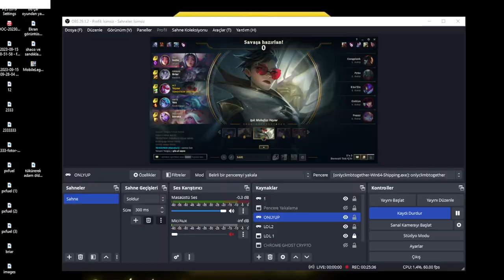Hangi lane geçerseniz diğer lane feedler kuramı ! Işık muhafızı VAYNE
Gece Avcısı
Vayne
Shauna Vayne, hayatını ailesini katleden iblisi bulup yok etmeye adamış ölümcül ve acımasız bir canavar avcısı. Bileklerindeki arbalet ve kalbindeki intikam aşkıyla Vayne, yalnızca gölgelerin içinden fırlattığı gümüş ok salvolarıyla karanlık güçlerin kullanıcılarını ve ortaya çıkardıkları yaratıkları yok ederken gerçek anlamda mutluluk bulabiliyor.
League of Legends kısaca LoL , Türkçe anlamı: Efsaneler Ligi , Riot Games tarafından geliştirilen ve yayımlanan video oyunu.27 Ekim 2009 tarihinde Riot Games'in ilk oyunu olarak League of Legends: Clash of Fates adıyla piyasaya çıkmıştır.MOBA türü strateji oyunudur.Oyun Warcraft III haritası olan Defense of the Ancients örnek alınarak yapılmıştır.Oyunun baş tasarımcısı, Defense of the Ancients  haritasını tasarlayan Steve Feak'dir.
Oyun Metası
Oyunda oyuncuların tecrübelerine ve haritanın özelliklerine bağlı olarak kalıplaşmış sistemler uygulanmaktadır. Bunlar genelde büyük turnuvalarda ve yeni patchlerden sonra değişir, insanlar tarafından benimsenir ve uygulanır. Oyunda 5 çeşit rol vardır. Her role uygun şampiyonlar vardır. Bunlar genel olarak bilinir ve bunların dışına pek çıkılmaz. Çıkıldığında ise genelde başarısız olunur.

1- Üst koridor: Takımın üst koridor oyuncusudur. Bu koridorda genellikle tank ve dövüşçü şampiyonlar seçilir. Diğer koridorlara en uzak koridor olduğu için genellikle ışınlan ve tutuştur sihirdar büyüsü tercih edilir.

2- Ormancı: Takımın orman ağırlıklı oynayan oyuncusudur. Orman yaratıklarını öldürerek güçlenir. Baskın potansiyeli yüksek, mobil, tank veya suikastçı şampiyonlar tercih edilir.

3- Orta koridor: Takımın orta koridor oyuncusudur. Takımın yüksek hasar yüklerine sahiplerdir. Genelde kontrol büyücüleri ya da suikastçılar tercih edilir.

4- Nişancı: Takımın ana hasar yükünü karşılar. Alt koridorda oynar. Bu pozisyonda nişancılar çok sık tercih edilse de ara sıra dövüşçü ve kontrol büyücüleri de oynanmaktadır.

5- Destek: Takımın destek oyuncusudur. Alt koridor ile durur. Başlıca görevi takımdakileri korumaktır. Takımın görüş ihtiyacını karşılar. Genelde destek büyücüleri ya da tanklar tercih edilir.

League of Legends kısaca LoL , Türkçe anlamı: Efsaneler Ligi , Riot Games tarafından geliştirilen ve yayımlanan video oyunu.27 Ekim 2009 tarihinde Riot Games'in ilk oyunu olarak
1- Üst koridor: Takımın üst koridor oyuncusudur. Bu koridorda genellikle tank ve dövüşçü şampiyonlar seçilir. Diğer koridorlara en uzak koridor olduğu için genellikle ışınlan ve tutuştur sihirdar büyüsü tercih edilir.
2- Ormancı: Takımın orman ağırlıklı oynayan oyuncusudur. Orman yaratıklarını öldürerek güçlenir. Baskın potansiyeli yüksek, mobil, tank veya suikastçı şampiyonlar tercih edilir.
3- Orta koridor: Takımın orta koridor oyuncusudur. Takımın yüksek hasar yüklerine sahiplerdir. Genelde kontrol büyücüleri ya da suikastçılar tercih edilir.
4- Nişancı: Takımın ana hasar yükünü karşılar. Alt koridorda oynar. Bu pozisyonda nişancılar çok sık tercih edilse de ara sıra dövüşçü ve kontrol büyücüleri de oynanmaktadır.
5- Destek: Takımın destek oyuncusudur. Alt koridor ile durur. Başlıca görevi takımdakileri korumaktır. Takımın görüş ihtiyacını karşılar. Genelde destek büyücüleri ya da tanklar tercih edilir.
Saldırı gücü
Saldırı gücü (AD - Attack Damage) şampiyonlarının yapılandırılırken 5 özelliğin bazıları güçlendirilir. Bunlar saldırı gücü, kritik vuruş şansı, saldırı hızı, can çalma ve zırh delmedir. Neredeyse her AD şampiyonda fiziksel hazar, saldırı hızı, can çalma geliştirilir, diğer ikisi tercihe bağlıdır.

Bunun için karakterin saldırı gücü arttırılır ve saniyede daha fazla vuruş yapabilmesi içinde saldırı hızı (bazıları hariç) arttırılır. AD şampiyonlarının yapılandırılmalarında genellikle kritik hasarda kullanılır. Kritik hasar tek seferde rakibinize 2 katı hasarlı vuruş yapmanızı sağlar (bazılarında 1,5), rakibinize kritik vuruş  için kritik vuruş şansınızı arttırmanız gerekmektedir. Rakibinize yaptığınız vuruşun etkisi rakibinizin zırhına oranla azalır, bunun için zırh delme ile rakibin zırhı azaltılır. Yapılan bütün yapılandırma saldırı amaçlı olduğu için savaşlarda uzun süreli hayatta kalabilmesi için savaşlarda fazla hasar almayacağı yerlerde durur ve can çalma kullanarak azalan canını tekrar artırır. Can çalma yaptığınız vuruşun belli bir kısmının sizin canınıza eklenmesini sağlar.
Yetenek gücü
Yetenek gücü (AP - Ability Power) yapılandırılmasında 5 özelliğin bazıları güçlendirilir. Bunlar yetenek gücü, mana, bekleme süresinde azalma ve rakibin büyü nüfuzu. Her AP şampiyonda yetenek gücü geliştirilir, diğerleri tercihe bağlıdır ancak çoğu zaman AP şampiyonlarının 4 özelliği de geliştirilir.